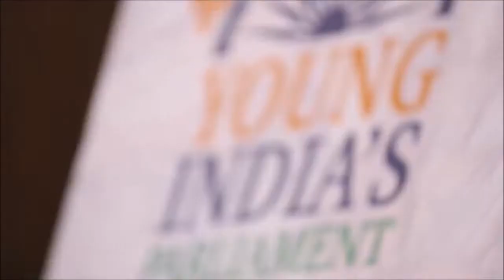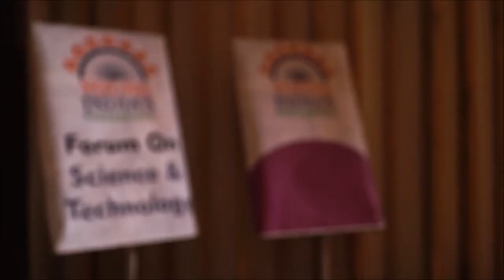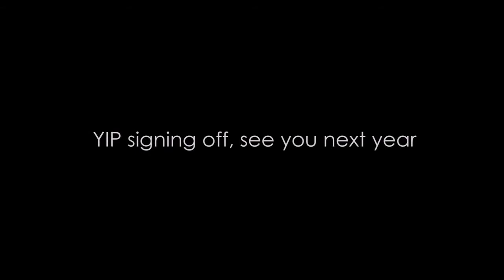YOUNG INDIA'S PARLIAMENT - YIP Official After-movie 2017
Vadodara's first Simulation of Indian Electoral System. Took place in Waves Club, Vadodara, on April 2019.